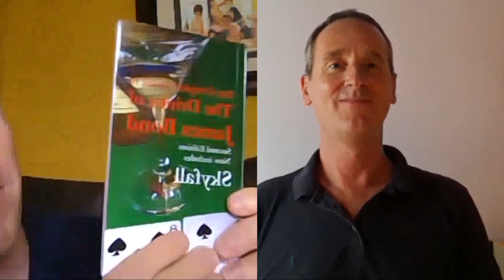The Bond Community: The James Bond Dossier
The man behind the James Bond Dossier, David Leigh, is interviewed!  We discuss how a simple idea to provide the Bond masses an exciting news and information outlet burgeoned into one the the world's most aforementioned  Bond news hub.  Then we delve into the man himself...what makes him tick?  What excites him about the Bond community?  And what would he do with the chance to create the ULTIMATE Bond experience?

Over the past fifteen years, David Zaritsky has been featured and sourced for articles in Time Magazine, The Boston Globe, The Courier Times, USA Today, Star Magazine, MM&M, The Exchange, The Guardian, The New York Times, Bond on Bond, American Media Inc., AP Wire and online social media outlets. David has been a speaker at Johns Hopkin, Hofstra University, Columbia as a Bond Experience expert. His collection represents one of the most complete example of Bond lifestyle items. Invited to cover Tom Ford, Omega, Heineken, Coke, Orlebar Brown, NPeal, Floris, Lock & Co., Sunspel, Turnbull & Asser, and a multitude of location partnership events, David has represented social media experiences for many years. In addition David has provided props and decor for Johns Hopkin Casino Royale and Quantum of Solace Premieres as well as the Devereaux Foundation 007 Fundraiser. The mantra of living like Bond, one moment at a time emanates from a concept of experiencing the joy of collecting small moments in life that add up to amazing journeys and stories.